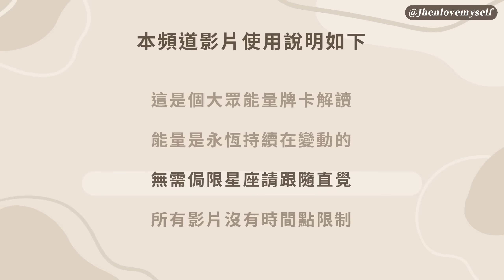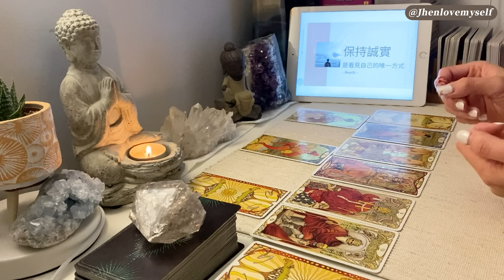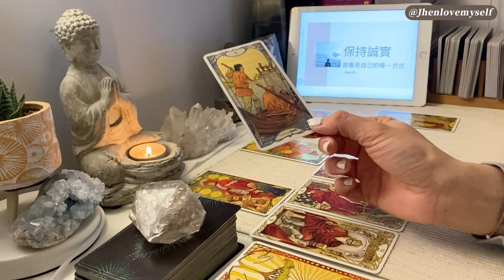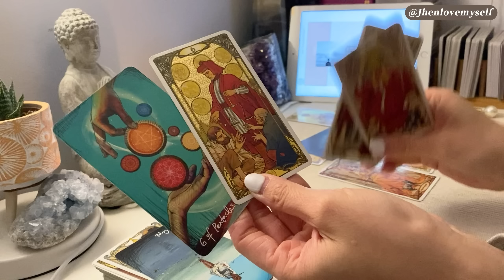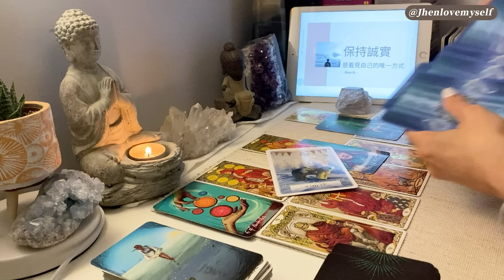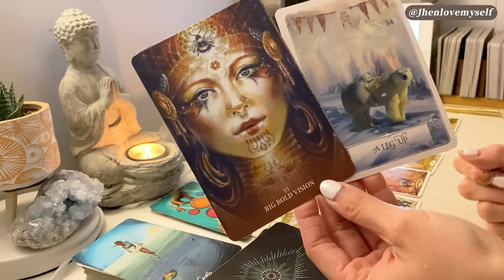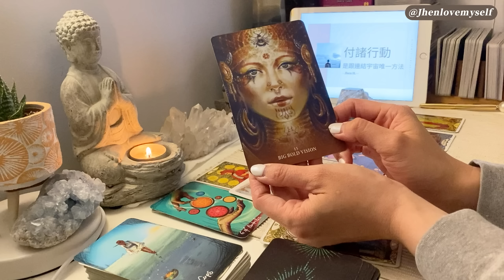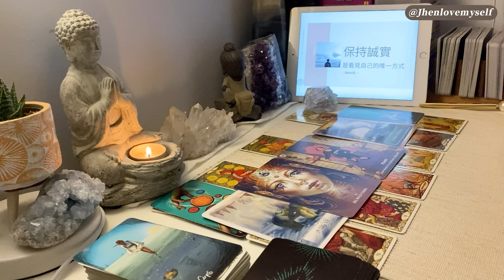繼續保持不疾不徐，你比任何人都清楚要去的方向🪐季能量✨Jhen H.直覺能量運勢牌卡解讀/塔羅占卜/宇宙/天使/吸引力法則/自我成長/處女座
【🪐宇宙小學堂招生中】